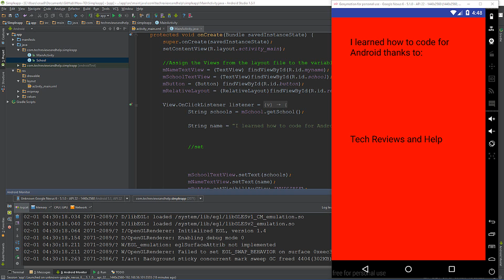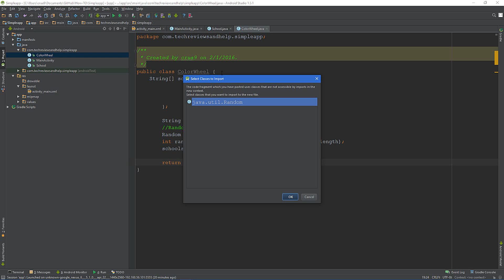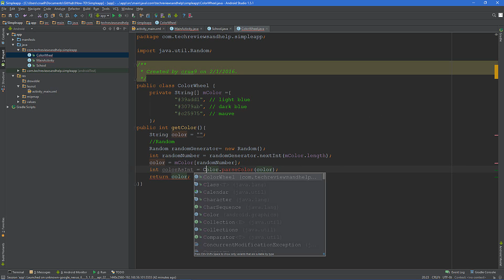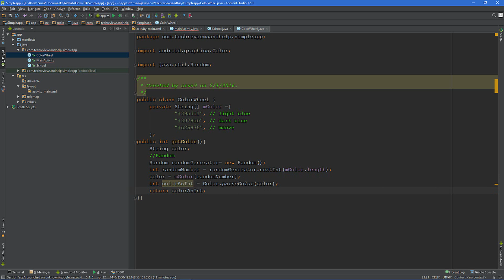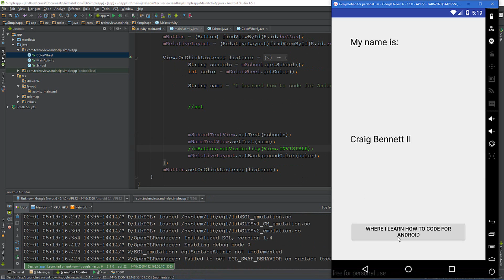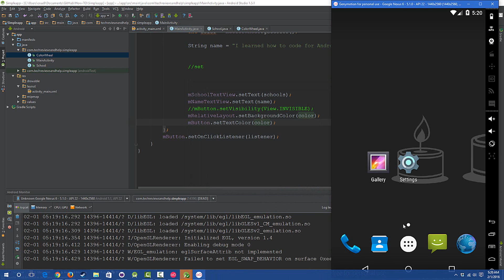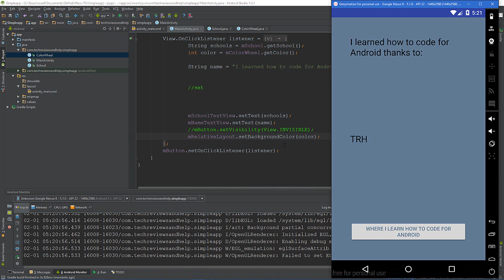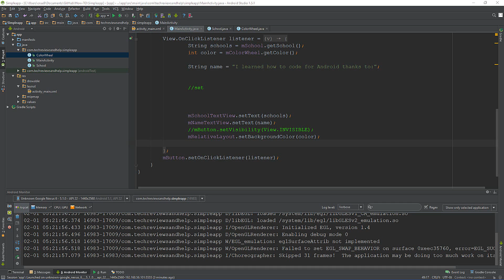how to make a dynamic Android background - 10 - Beginner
In this video I will be getting into how to make your background change the color each time you press the button.